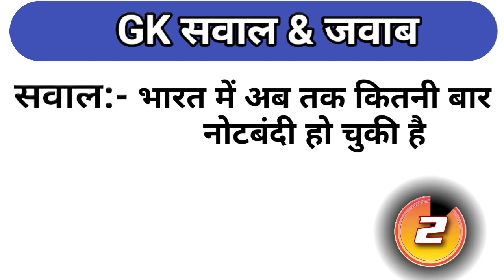3 महत्वपूर्ण सवाल और जवाब || General knowledge Hind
3 महत्वपूर्ण सवाल और जवाब || General knowledge Hind || gkinhindi @gkdsa865

1. दुनिया की सबसे महंगी ट्रेन कौन सी है
2. भारत में अब तक कितनी बार नोटबंदी हो चुकी है
3. बुर्ज खलीफा का मालिक कौन है

1. Gkhindi
2. general knowledge
3. Gk question answer
4. samany gyan
5. competitive quiz
6. gk questions
7. gk questions dsa
8.  quiz test
9. Important Gk question answer and for
10. hindi gk
11. 4 gk Question and Answer
12. Lucent gk in hindi video
13. gk today
14.GK today
15. GK QUESTIONS DSA
16. Gk study adda
17. Lucent geography in hindi video
18. geography gk question answer
19. gk quiz in hindi
20. samany gyan in hindi
21. question answer in hindi
22. general
23. general knowledge quiz
24. Gk dijiye
25. Gk Khan sir
26.gk by khan sir
27. gk ka question answer
28.  question
29. gk to z
30. gk tricks
31. gk video
32. Gk gaurav sir
33. जीके
34. सामान्य ज्ञान
35. क्वेश्चन आंसर
36. general knowledge 2022
37. general knowledge quiz in hindi
38. general knowledge ke question
39. gk questions answers
40.Gk ka sawaal
41. gk video in Hindi
42. जीके क्वेश्चन अंसार
43. ips question answer
44. gk knowledge
45. gk and answer
46. general knowledge question
47. competitive general knowledge
48. geography question answer in hindi
49. geography gk
50. new gk today
51. important question
52. most important question answer
53. gk ka video
54. most important question
55. gk
56. gk quiz
57. janral nolej
58. janral nolej in hindi
59. Gk ips
60. gk ips
61. gk IAS
62. gk questions dsa
63. gk today current
64. gk questions answers important
65. current affairs video
66. general knowledge video
67. current affairs
68. gk ka question answer video
69. hard question
70. gk hard question
71. hard question answer
72. very very important gk
73. very important question
74. very very important question answer
75. very very important question gk
76. hard gk
77. general knowledge important
78. general knowledge important question
79. gk important question
80. question answer ajj ka
81. answer
82. question answer ajj ka video
83 gk ajj ka
84. ajj ka question gk
85. gk video's
86. general knowledge video's hindi
87. today gk
88. जनरल नॉलेज
89. Today gk question
90. gk quiz video's
91. today gk quiz
92. samany gyan ajj ka
93. general knowledge ajj ka
94. ajj ka question answer
95. vvi question answer
96. bahot important question
97. bahut hard question
98. bahot important question answer
99. bahot hard gk
100. gk bahot important
101. gk Bahut hard
102. gk questions dsa video's
103. general knowledge bahut hard
104. general knowledge Hard question
105. samany gyan bahot important
106. samany gyan bahut hard
107. Lucent gk
108. Lucent gk in hindi
109. Lucent video
110. Lucent gk quiz in hindi
111. general knowledge quiz in hindi video
112. gk affairs today
113. current affairs today
114. current affairs new
115. general
116. questions answers in Hindi
117. question answer on youtube videos
118. 100 question answer gk video
119. gk in hindi
120. gk questions answers
121. upsc question answer
122. UPSC question
123. ssc exam questions answers
124. upsc interview questions answers
125. gk today
126. history question answer in hindi
127. geography question answer in hindi
128. pahile
129. paheliyan question answer in Hindi
130. paheli intresting question
131. ias interview question answer in hindi
132. IAS question answer
133. ias question hindi

 Thinku for watching

Hastag

video is for educational purpose only. copyright Disclaimer under section 107 for the made , news reporting teaching scholarship, and research fair use is a use permitted by copyright statute that might otherwise be infringing. non profit, educational or personal use tips balance in favour of fair use